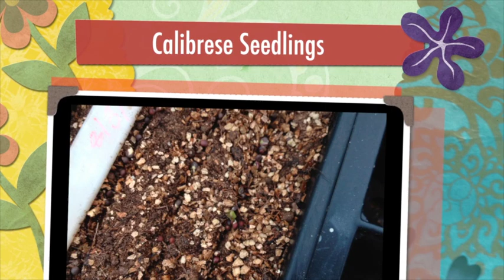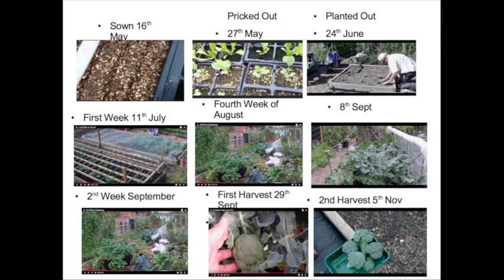Calibrese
This video is about planning for growing next years Calabrese plants to give succession.